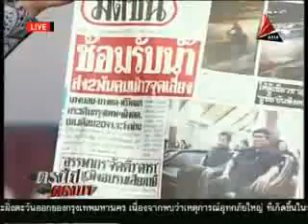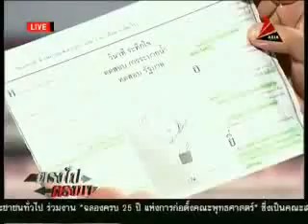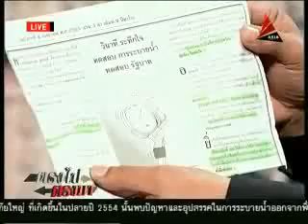ตรงไปตรงมา _(5กย.55)